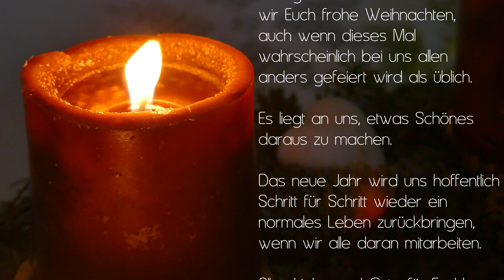𝟒𝐊 - Frohe Weihnachten 2020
Christmas 202
ES_All For Christmas - The Noel